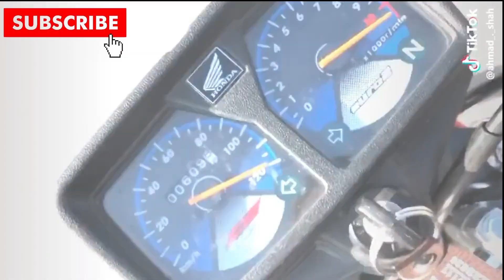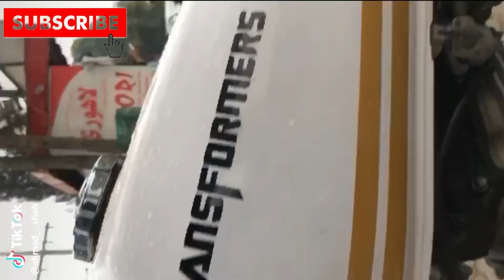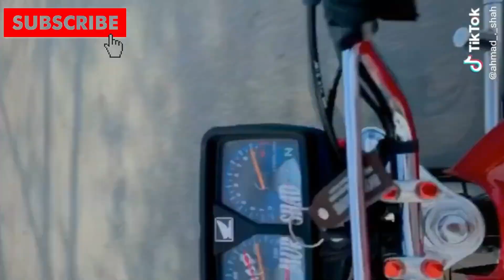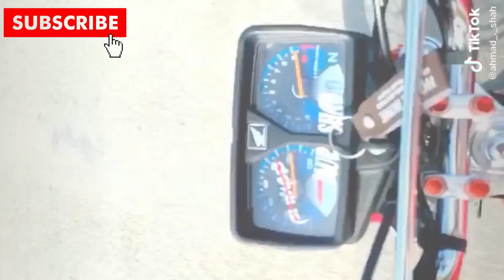Trending Amed Shah Bike|Honda Fashion Club|Bike Decoration|Modified Bikes|CG 125